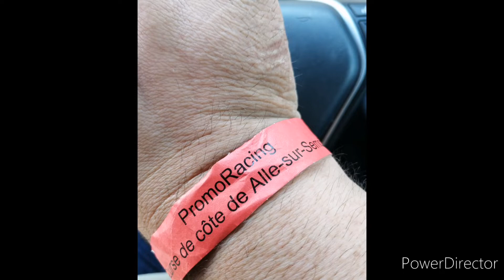voitures de course de côte alle sur semois en Belgique